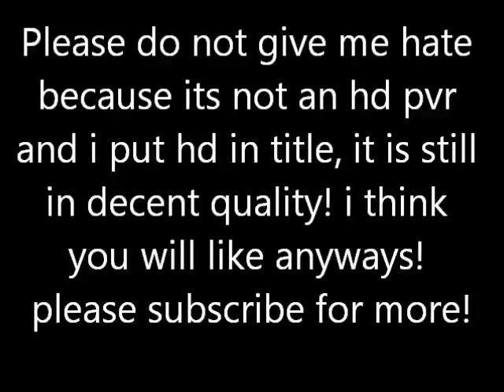(HD)Trickshot/Quickscope/No Scope Montage! MW3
READ FIRST PLEASE!! Im working on getting the quality even better for the next videos with my C195! stick around for daily videos! and if im satisfied with the amount of likes and views then stick around for black ops and mw3 throwing knife/ tomahawk montages!